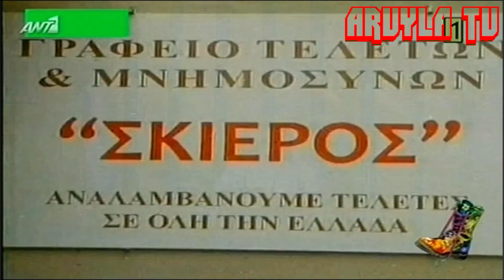Γραφείο Τελετών ΣΚΙΕΡΟΣ (ΝΟΥΜΕΡΟ 1) - ArvylaTV 22/11/2012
Μια από τις πιο πετυχημένες διαφημίσεις στην τηλεόραση...
Γραφείο Τελετών ΣΚΙΕΡΟΣ (το νούμερο 1 από την εκπομπή στις 21/11/2012)